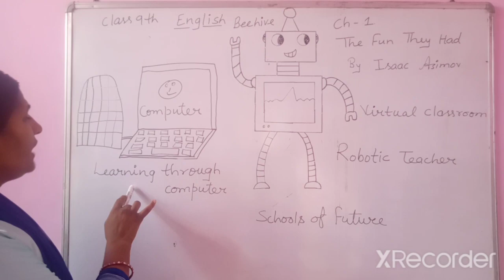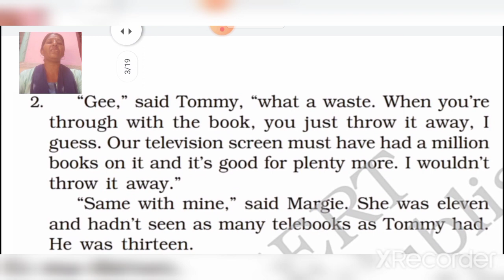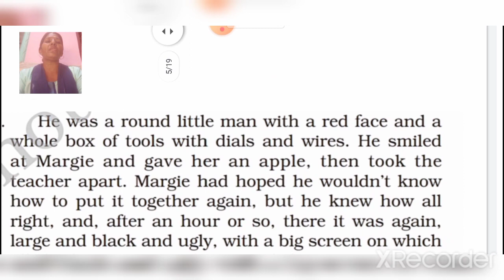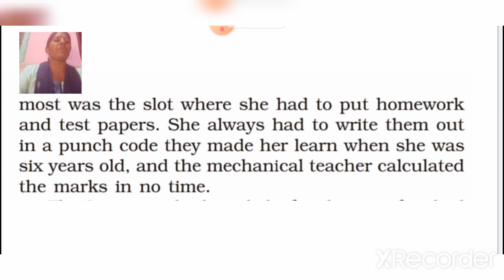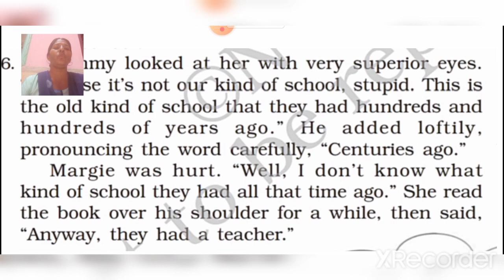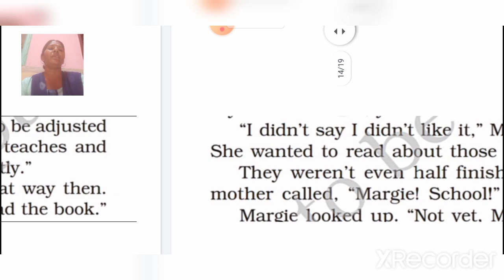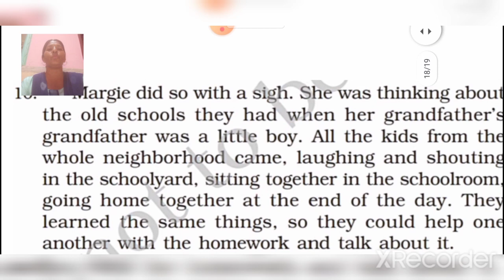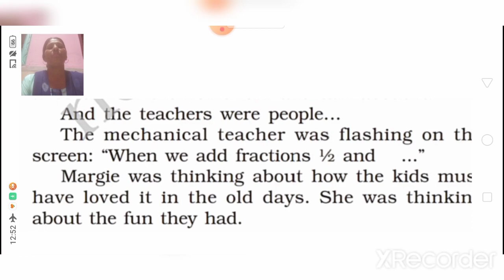Class 9 th English , Beehive Chapter 1 The fun they had by Isaac Asimov